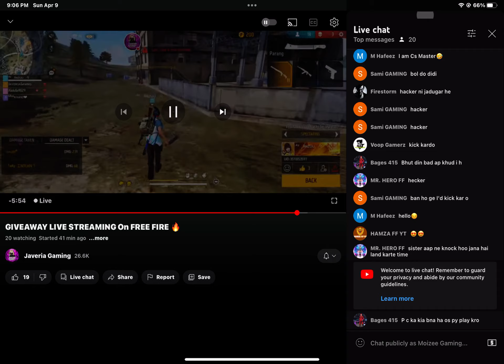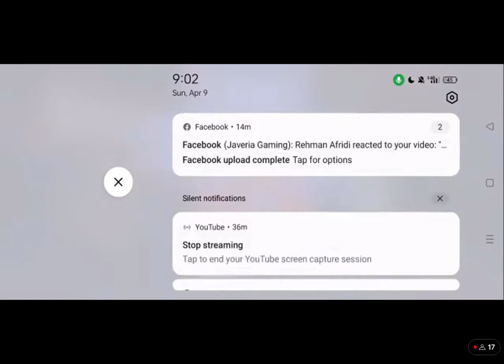JAVERIA GAMING REACTION ON MY GAMEPLAY!